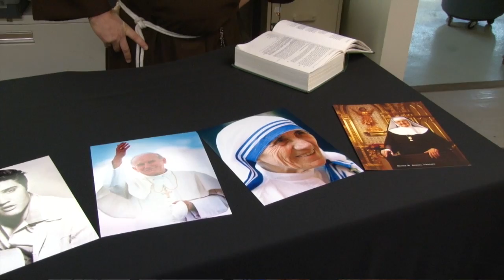Building Your Faith - God Reveals His Name (CCC 203-207)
In "Building Your Faith", Brother Leo of the Franciscan Missionaries of the Eternal Word, continues his work of conducting experiments and using various props to teach the Catholic faith in short, fun-filled lessons.